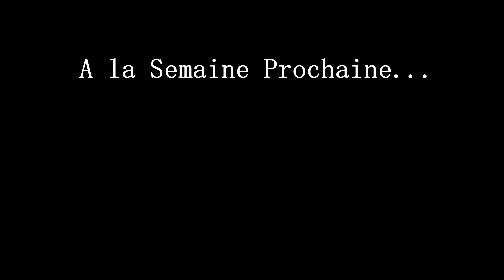70 Top Noir \Démarrage Weeling!!😍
▼ CONFIGURATION DANS LA DESCRIPTION ▼

► SUIVEZ-MOI !

📌Matériel:
→GOPRO HERO3+Silver
→One plus 5
→Micro écouteur dans le Casque

Sa config XPS street Evo 3
/ 70cc Top perf Noir
/Carbu 24
/Bac Carbone
/Nouveau CDi
/Pot scr corse 50/70cc
/Transmission 13X52

👍🏾MA MOTO: Derbi XTREME  2012

👍🏾Config:
Carbu 17.5mm
Pot voca racing Rookie 50/70cc
Silencieux SCR CORSE ou voca sa dépend
Pignon de 13
Gicleur 104
Boitier CDI TOP PERF JAUNE
boite à air préparée
Bougie BR9es NGK